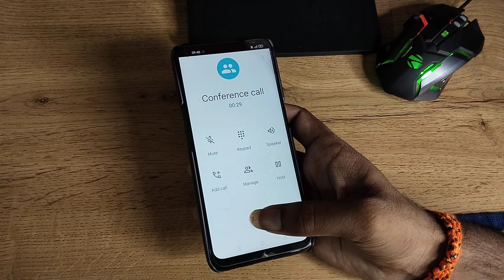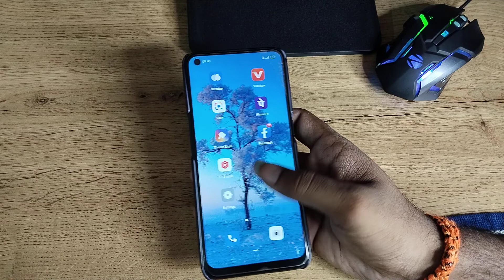how to make conference call in Realme gt, conference call kaise karen